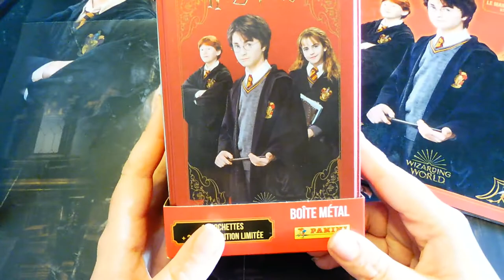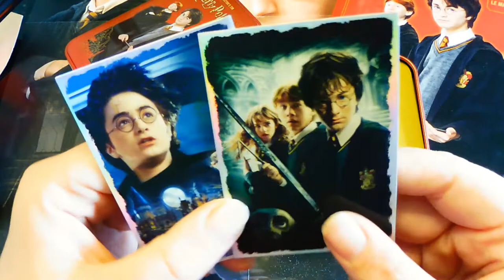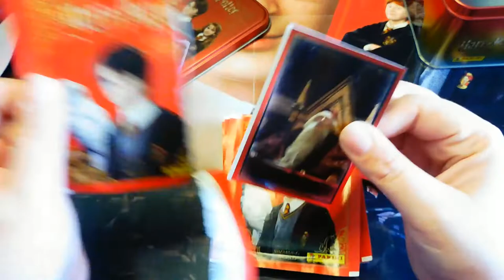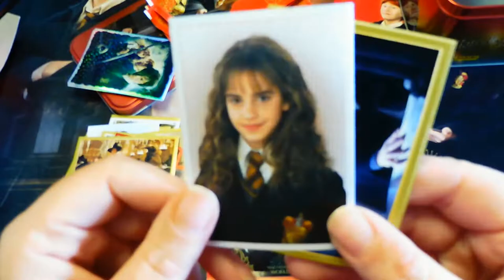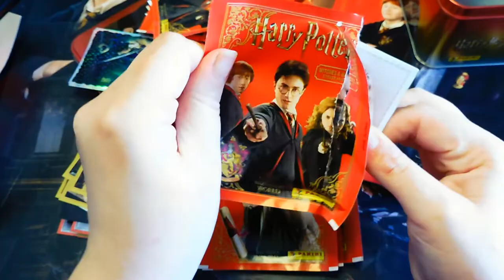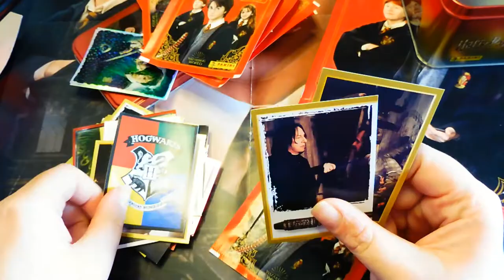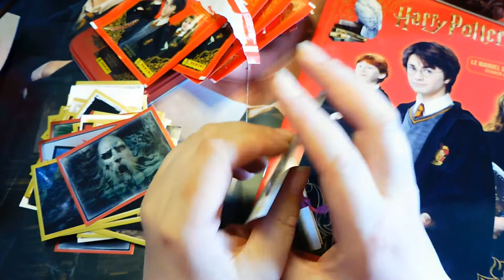[ PANINI Harry Potter "le manuel du sorcier" ] - ouverture de la boite en métal rouge à 14.95 euro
Coucou,

Dans cette vidéo, je vous fais une ouverture de la boite métal de panini Harry Potter le manuel du sorcier, cet boite ma coute 14.95 euro.

Sur 75 stickers j'ai eu 36 que j'avais pas et sa me fais 39 en double.